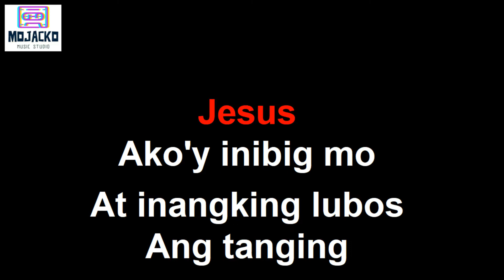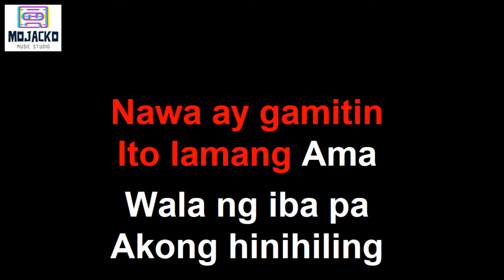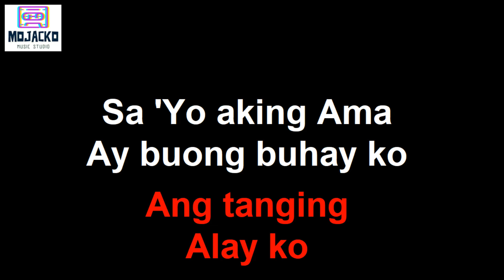ANG TANGING ALAY KO - HILL SONG KARAOKE